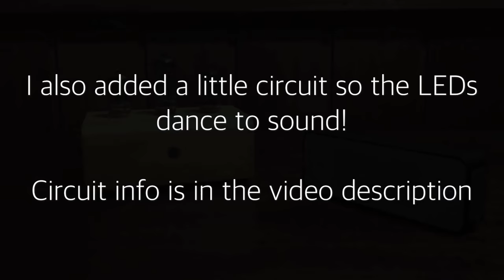Vacuum Tube LED Lamp - Sound Reactive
This is a little vacuum tube lamp where I added a circuit so the LED's recact to sound!  You can either just have the LED's on all the time or flick a switch to have the LED's dance to music.  Check out the link below if you want to make your own